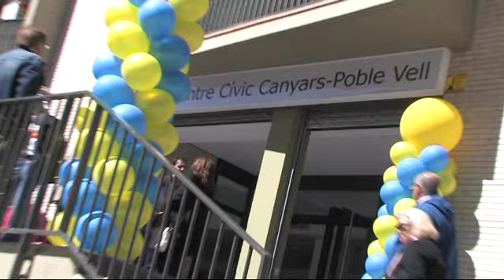Castelldefels. Nou Centre Civic Canyars-Poble Vell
Los barrios de Pueblo Viejo y Canyars ya disfrutan de un nuevo centro cívico. Ubicado en los bajos de uno de los edificios de alquiler protegido de Otero Pedrayo, este nuevo equipamiento ciudadano para Castelldefels pondrá a disposición del vecindario unos 500 metros cuadrados

El Ayuntamiento y Castelldefels inauguró el pasado 28 de marzo el nuevo Centro Cívico de Canyars-Pueblo Viejo, situado en los bajos del edificio de viviendas protegidas de la calle Otero Pedrayo esquina calle Iglesia.

Este centro cívico podrá albergar actividades de todo tipo, desde proyecciones de vídeo en foros de debate, presentaciones y exposiciones.